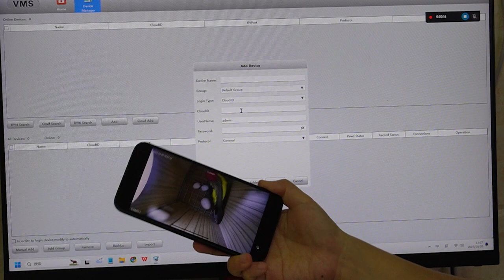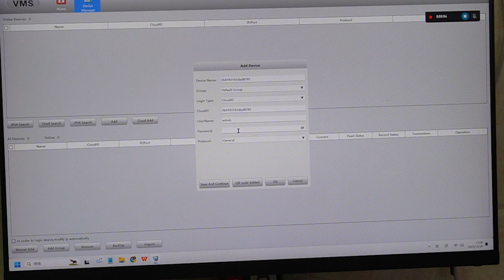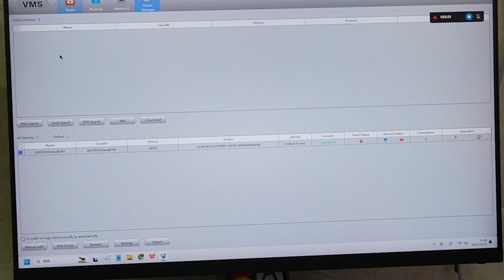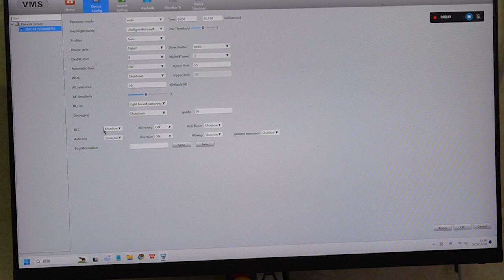Tips and Tricks for Recording and Managing Bird Box Camera Footage on Your PC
In this video, we'll guide you through essential tips and tricks for recording and managing Bird Box Camera footage on your PC. Whether you're a seasoned birder or just starting, these techniques will enhance your bird watching experience and help you capture those incredible avian moments.

0:00:00 The Importance of Recording and Managing Bird Box Camera Footage
The Importance of Selecting A Suitable Bird Box Camera
Introduction to PC Software for Mass Recording of Bird Box Camera Footage
How to Use the Software
Features of the Recording Software